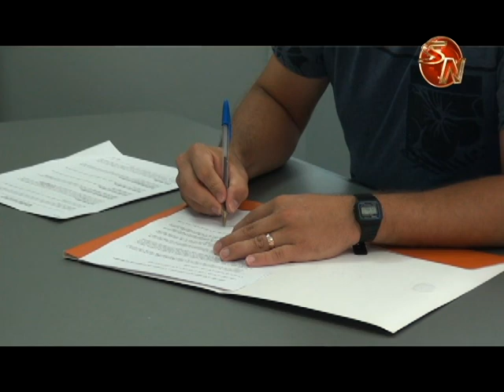Un generaleño se convirtió en millonario por un año con el BP